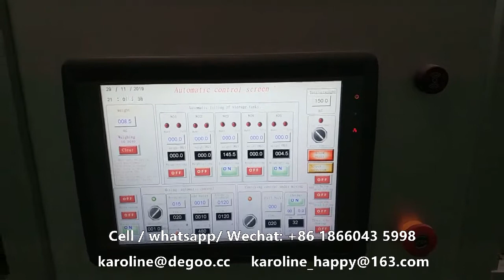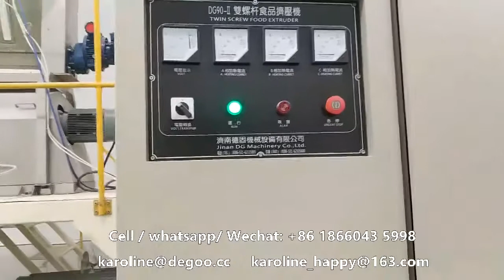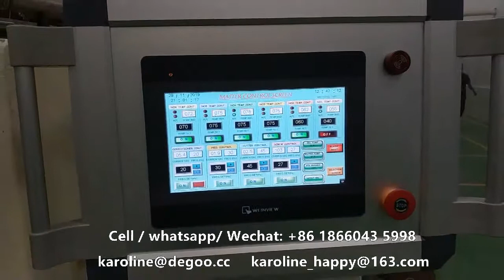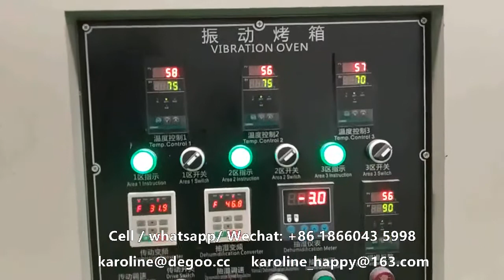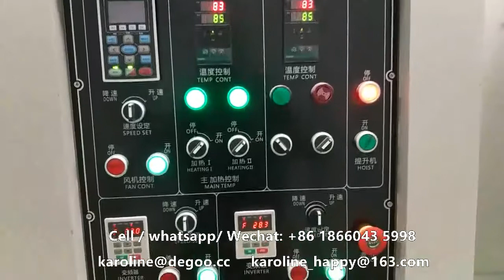Regeneratred fortified nutritional poha rice snacks food extruder machine Equipment Plant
My machine is also suitable in the following field:
1. Corn flakes and breakfast cereal making machine
2. wheat potato snack pellet production line
3. Caramel popcorn processing equipment
4. Corn puff snack food production line
5. Center filled snack food production line
6. Bread crumbs production line
7. Cheetos Nik nak Kurkure snack food production line
8. Fortified nutritional rice production line
9. Pet food production line
10. Nutritional rice powder production line
11. Soya chunk snack food production line
12. Fried non-puff snack food production line